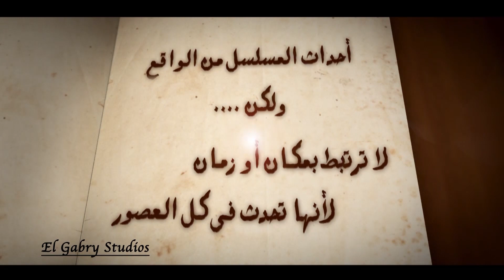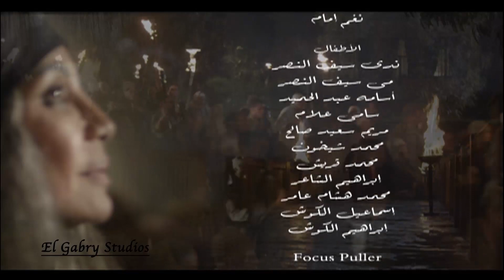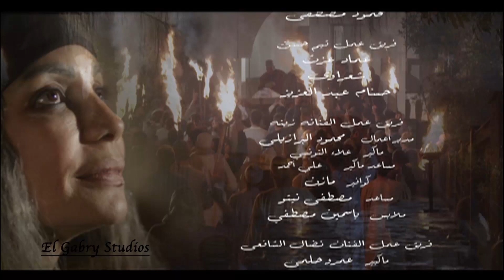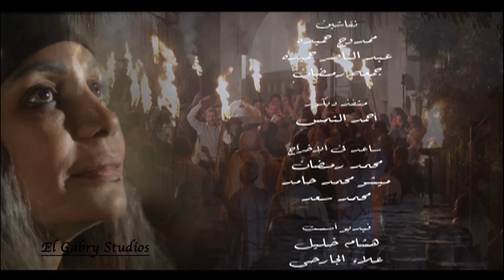حصريا مسلسل الوسواس الحلقه خامسة عشربطولة النجمه زينه